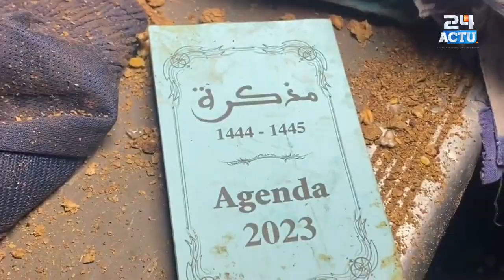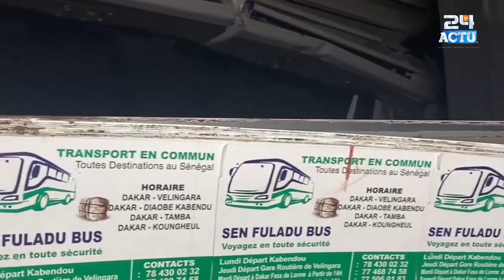Grave @ccident à Kaffrine-Bougane Gueye Dany, sur les lieux de l’@ccident ''Lii dafa méti...''